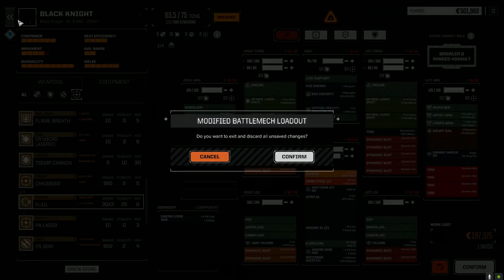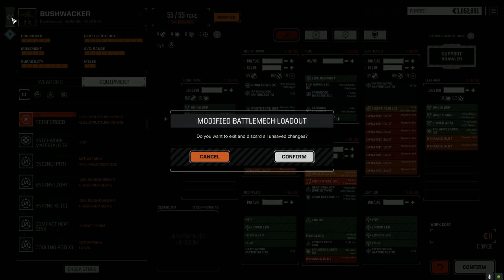Roguetech - Night Witches - Ep77